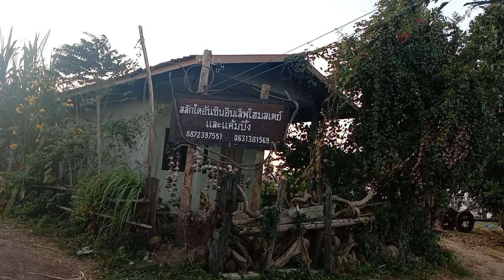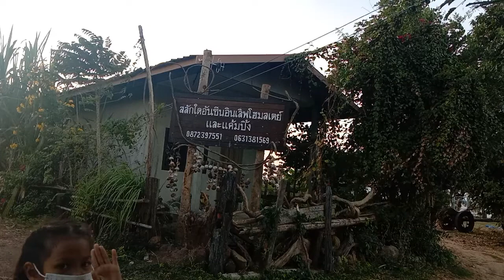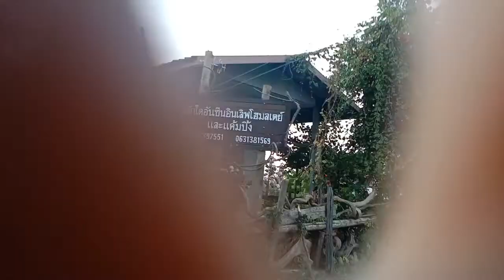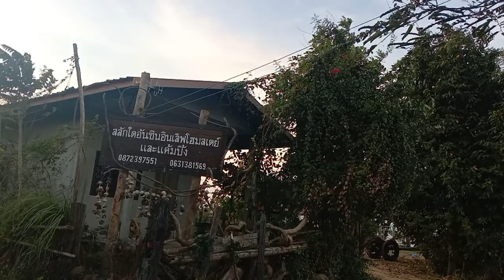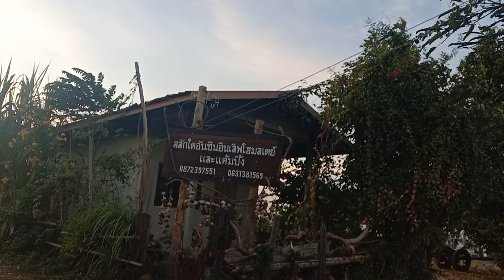16 มิถุนายน ค.ศ. 2022